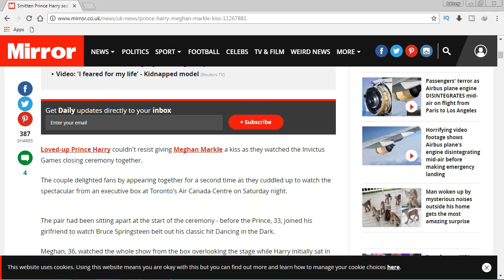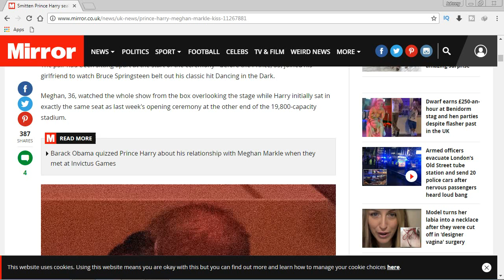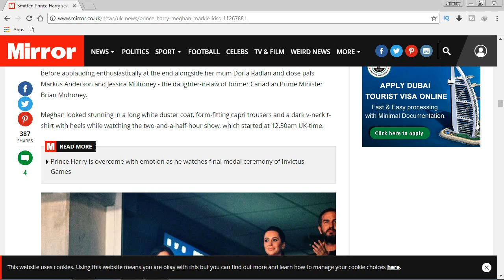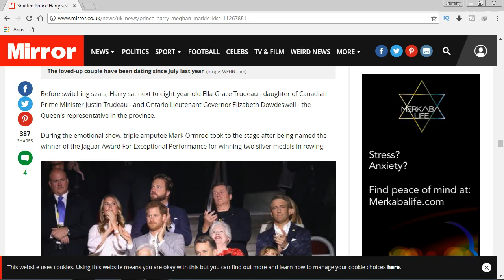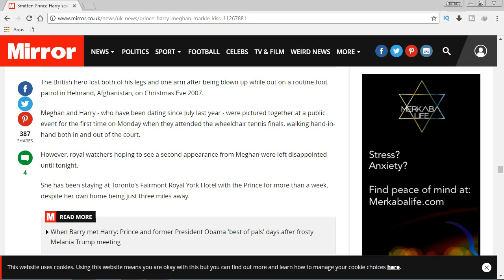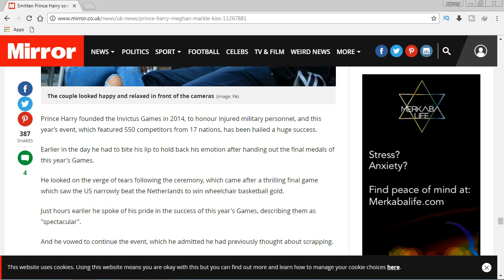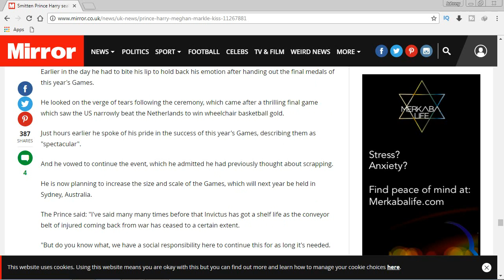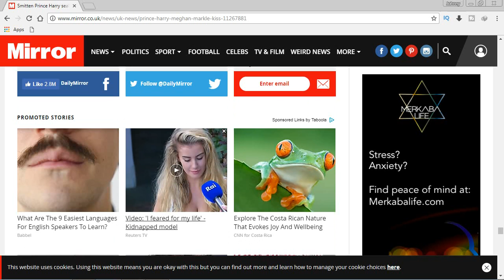daily uk news:Smitten Prince Harry seals his love for Meghan Markle with a long-awaited public kiss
Loved-up Prince Harry couldn't resist giving Meghan Markle a kiss as they watched the Invictus Games closing ceremony together.

The couple delighted fans by appearing together for a second time as they cuddled up to watch the spectacular from an executive box at Toronto's Air Canada Centre on Saturday night.

The pair had been sitting apart at the start of the ceremony - before the Prince, 33, joined his girlfriend to watch Bruce Springsteen belt out his classic hit Dancing in the Dark.
Meghan, 36, watched the whole show from the box overlooking the stage while Harry initially sat in exactly the same seat as last week's opening ceremony at the other end of the 19,800-capacity stadium.
Barack Obama quizzed Prince Harry about his relationship with Meghan Markle when they met at Invictus Games
The couple looked more loved up than ever (Image: i-Images Picture Agency
Harry switched seats to watch the rest of the ceremony with girlfriend Meghan (Image: WireImage)
The pair were spotted cuddling up in the executive box (Image: WENN.com))
Meghan only had eyes for her Prince (Image: WireImage)
They danced to Bruce Springsteen's Dancing in the Dark (Image: WireImage)
The smitten couple couldn't keep their hands off each other (Image: WireImage)
The Suits actress was earlier seen smiling and dancing to Kelly Clarkson's rendition of Stronger, before applauding enthusiastically at the end alongside her mum Doria Radlan and close pals Markus Anderson and Jessica Mulroney - the daughter-in-law of former Canadian Prime Minister Brian Mulroney.
Meghan looked stunning in a long white duster coat, form-fitting capri trousers and a dark v-neck t-shirt with heels while watching the two-and-a-half-hour show, which started at 12.30am UK-time.
Prince Harry is overcome with emotion as he watches final medal ceremony of Invictus Games
Actress Meghan looked stunning in a long cream duster coat
The Suits star couldn't contain her happiness with a big beaming smile (Image: REUTERS)
Meghan gazes at her man (Image: WireImage)
Harry points out part of the action to Meghan (Image: WireImage)
Harry was certainly enjoying himself (Image: WENN.com)
The loved-up couple have been dating since July last year (Image: WENN.com)
Before switching seats, Harry sat next to eight-year-old Ella-Grace Trudeau - daughter of Canadian Prime Minister Justin Trudeau - and Ontario Lieutenant Governor Elizabeth Dowdeswell - the Queen's representative in the province.
During the emotional show, triple amputee Mark Ormrod took to the stage after being named the winner of the Jaguar Award For Exceptional Performance for winning two silver medals in rowing.
The closing ceremony took place at the Air Canada Centre (Image: REX/Shutterstock)
The event has been a huge success (Image: REX/Shutterstock)
Harry shares a joke with a competitor (Image: REX/Shutterstock)
The British hero lost both of his legs and one arm after being blown up while out on a routine foot patrol in Helmand, Afghanistan, on Christmas Eve 2007.
Meghan and Harry - who have been dating since July last year - were pictured together at a public event for the first time on Monday when they attended the wheelchair tennis finals, walking hand-in-hand both in and out of the court.
However, royal watchers hoping to see a second appearance from Meghan were left disappointed until tonight.
She has been staying at Toronto's Fairmont Royal York Hotel with the Prince for more than a week, despite her own home being just three miles away.